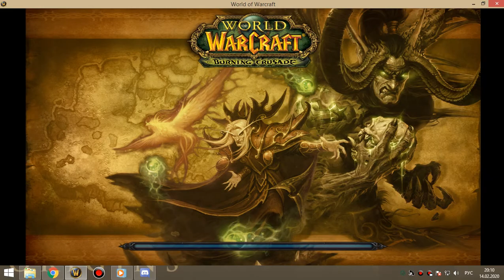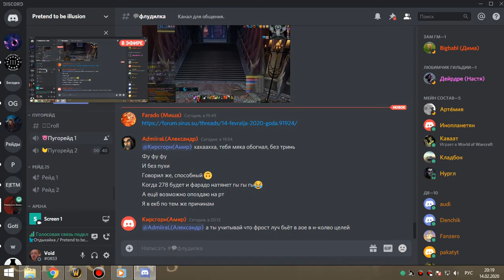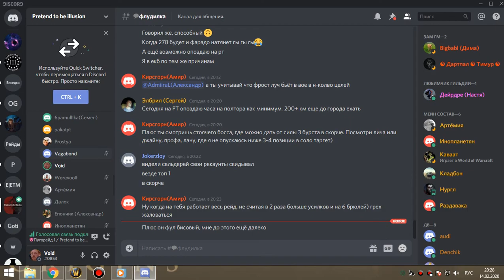1я часть ГРУЛ+МАГИК ГЕР бдк 14 02 20